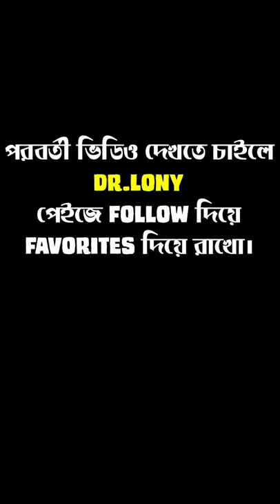Amar Chalaki - Best Cover ( by Dr.Lony )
This is different from my regular funny videos. I just sang one of my favorite song আমার চালাকি which is originally sang by Anupam Roy.

Original song's Audio Credits :

Song : Amar Chalaki (আমার চালাকি)

Original song's
Vocals, Lyrics & Music – Anupam Roy
Arranged and Programmed by Prasad Sashte
Guitar by Rishabh Ray
Tabla by Joydeb Nandy
Backing Vocals by Piya Chakraborty
Recorded by Subhranil Bose @Sonic Solution
Mixed and mastered by Shomi Chatterjee

Original Video Credits :
Cast : Arjun Chakraborty, Madhumita Sarcar
Director - Sudipto Roy
DoP - Adris Halder
Concept - Riya Deb Roy
Executive Producer - Soumalya Chatterjee
Line Producer - Ujjwal Jain
Art Director - Mrittika Mukherjee
Styled by Sandeep Jaiswal
Editor - Pabitra Jana
Colorist - Amir Mondal
VFX - Abhijit Bera
Assistant Director / Sound Recordist - Deeptaroop Basu
Produced By - Chilekotha Films

Original song from - SVF Music

Thanks.
- Dr.Lony

Thanks.
- Dr.Lony